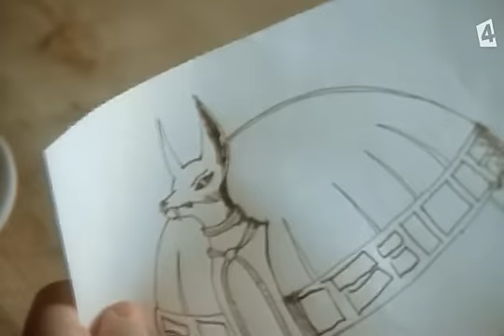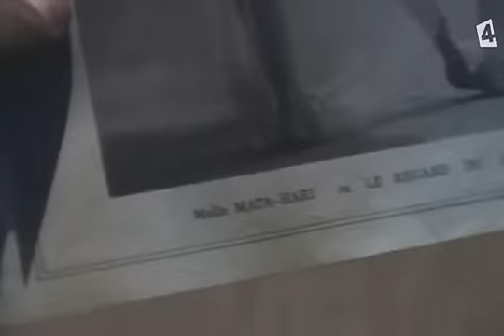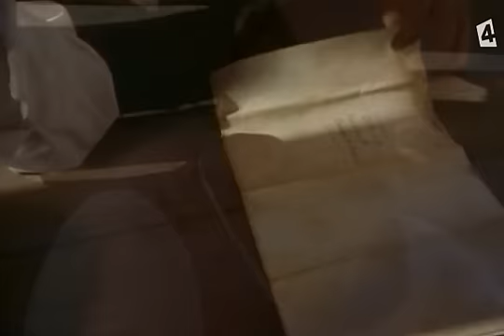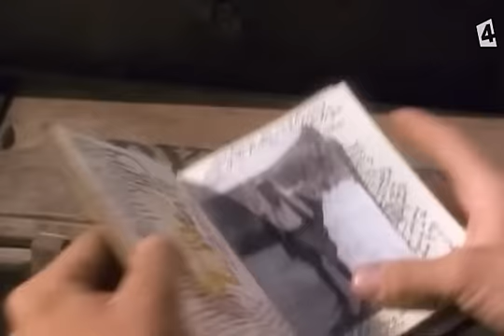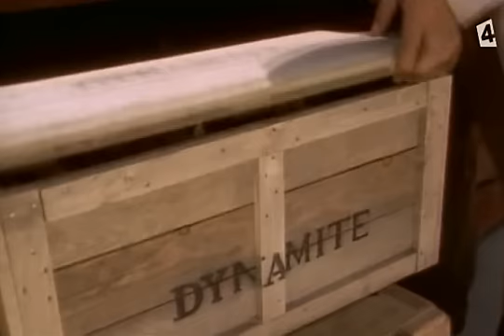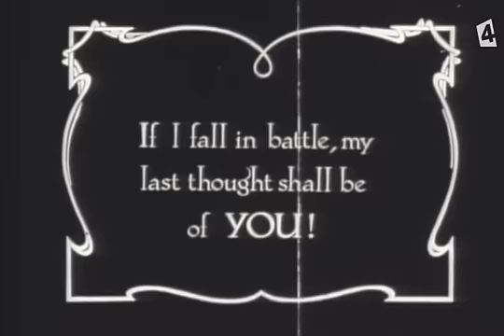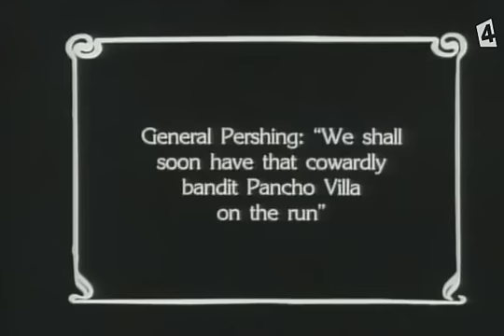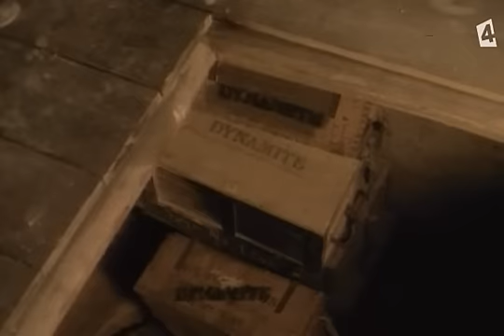SERIE LE JEUNE INDIANA JONES S01E01+E02 EN FRANCAIS , A VOIR !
Les 2 premiers episodes de l'excellente serie " le jeune indiana jones " de georges lucas en Francais , A Voir !